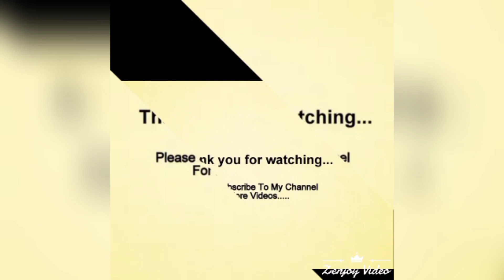తిరుపతి కొండ పైన ఎంత అందంగా అలంకరించారో చూడండి |Tirumala Vlog During Pandemic